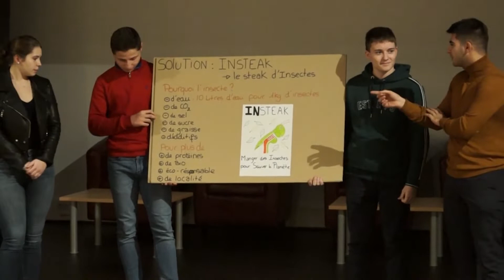Présentation de Beaune Viti Agro Campus, la Viti de Beaune.